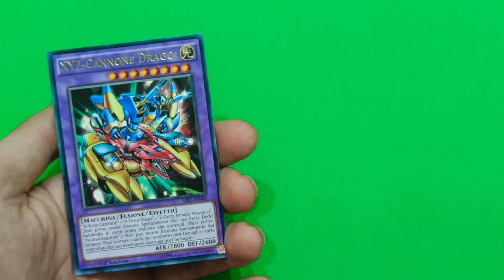Yu-gi-oh Millennium pack - Spacchettamento extra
Vuoi videogiochi a prezzi scontati ed anche aiutarci nello stesso momento ? Link personalizzato ad Eneba
Lista dei desideri amazon!
Link per le vostre donazioni per supportare il canale e migliorarlo sempre di più !
Se volete potete abbonarvi per aiutarci ancora di più ed avere accesso a vantaggi esclusivi cliccando sul tasto abbonati.